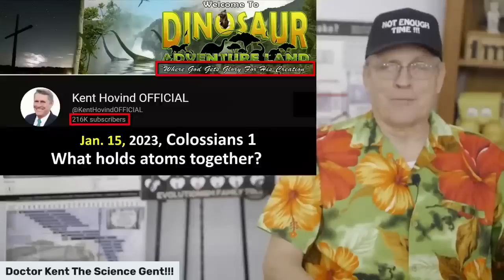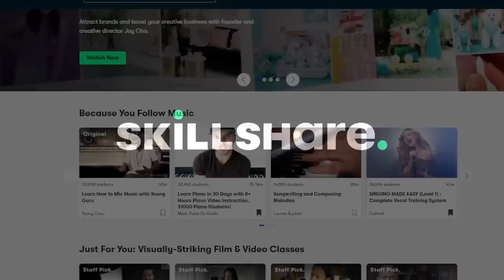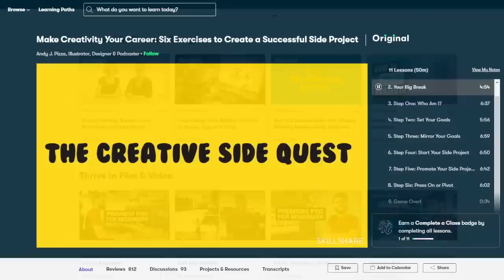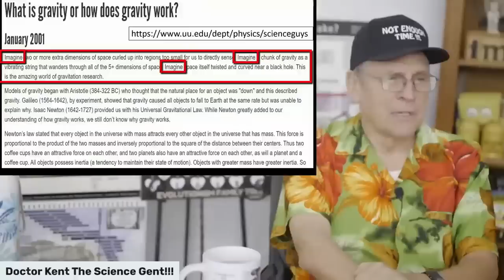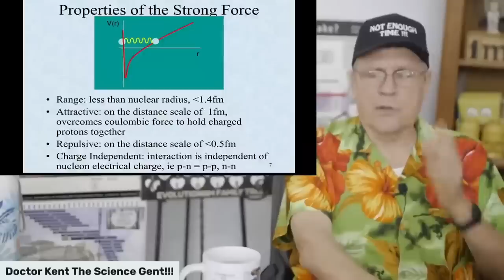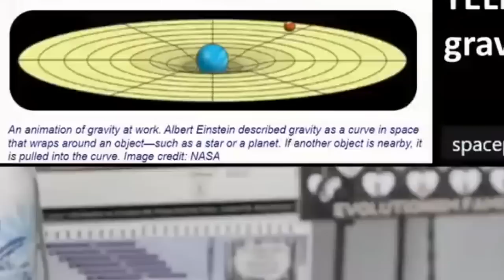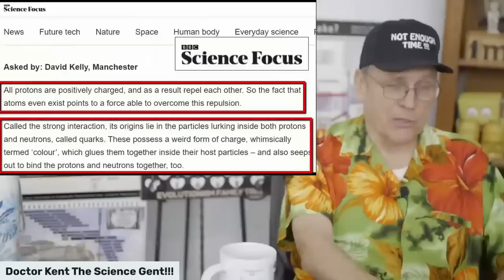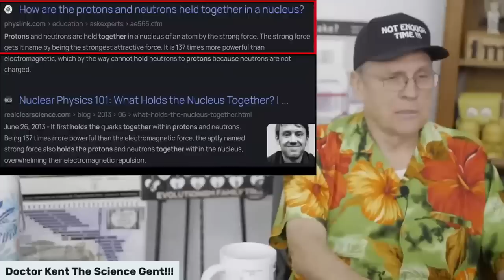Physics is Another Thing Kent Hovind Doesn't Understand at All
Kent Hovind is a preacher who usually talks about evolution, but has instead decided to take a crack at flexing his knowledge in physics, unfortunately, his knowlege in that area is frustratingly scarce

$50 Patrons:
Hugh Jarsz
M.C.Nutkin
SHaKie
Jett Alone
Nathaniel Muller
Vermont1777

$20 Patrons:
Wolfie
Morrie
Graymore Ghost
KidVicious
Sacha Campbell
Definitely Not Nasa
Craig D'Amelio

$10 Patrons:
What Jesus
FTFE
MCToon
Richard Wilkin
Chuck Floyd
FactorOfTwo
NeonEvie

$5 Patrons:
Simon D.
Betsy Klein
Nowpinion
Steven De Bock
Stephen Litten
Steve Aldridge
William Foley
Felicity Ellis
KilianP
Steve Plegge
Gerard O'Reilly
Toby Inkster
Stewart Chant
Connor Jarnagin
Dreffed
David Busuttil
Claire S. Bear
Mike Phillips